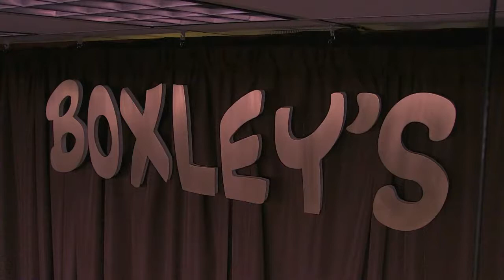Live from Boxley's: Alexey Nikolaev Quartet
Alexey Nikolaev - Sax
Danny Kolke - Piano
Paul Gabrielson - Bass
Greg Williamson - Drums